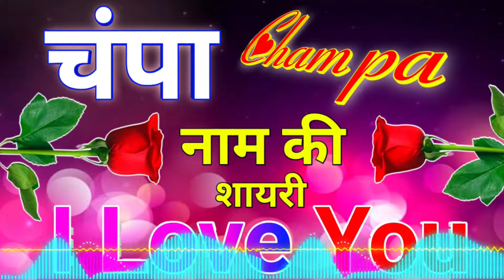चंपा नाम की लव शायरी रिंगटोन 🌹Champa Ringtone 🌹Champa Shayari Ringtone